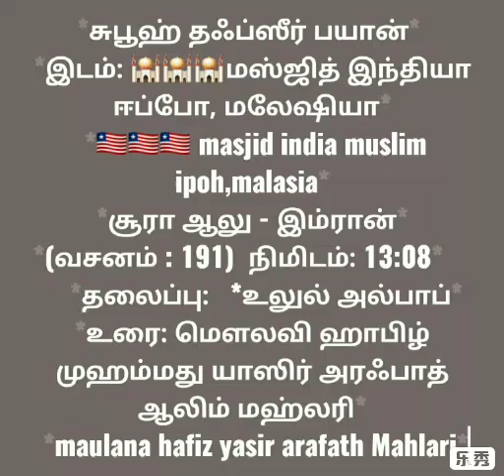உலுல் அல்பாப் 191வது வசனம் சூரா ஆல இம்ரான்